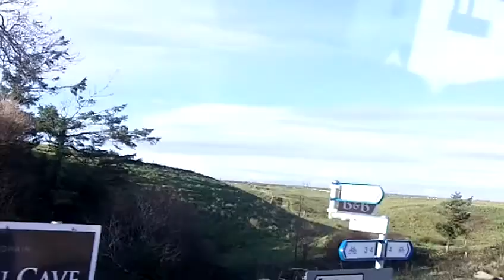From Cliffs of Moher to Kinvara